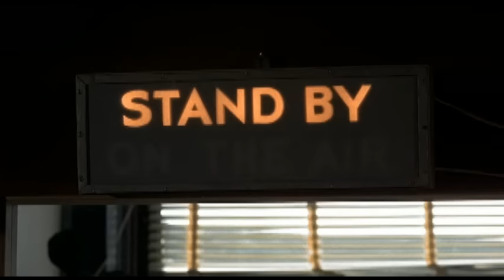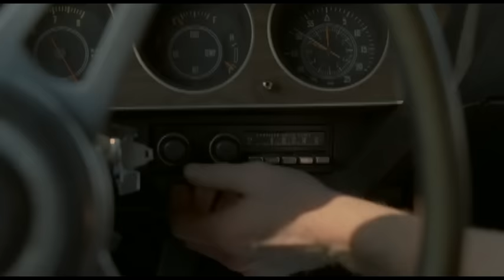Audioslave - Show Me How to Live (Official Video)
Official Video for ”Show Me How To Live” by Audioslave

Ask your voice device to play Audioslave!

Chorus:
Nail in my head from my creator
You gave me life, now show me how to live